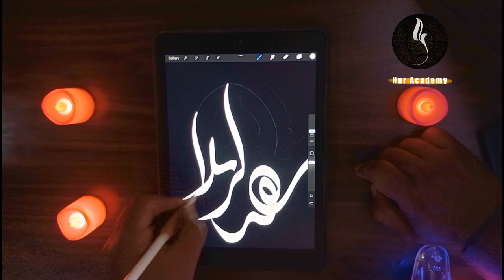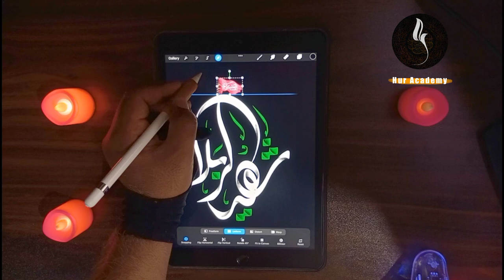How to make urdu/arabic logo design | procreate tutorial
Hello friends today I make this beautiful arabic calligraphy Shaheed e Karbala . Muharam Ul Haram special clip. I hope you will enjoy this video.

My Whatsapp Detaisl

Fiverr Link